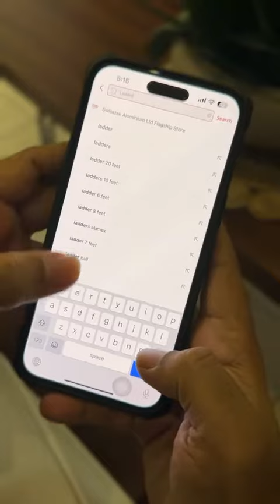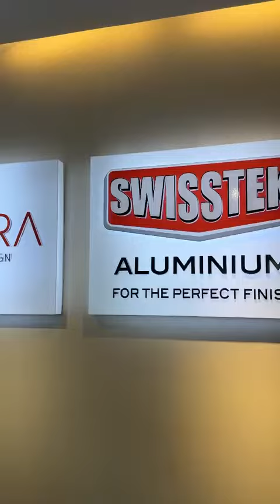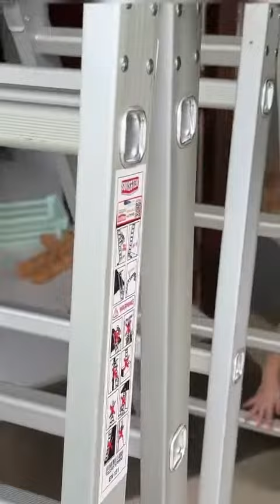Your Ticket to Safety, Stability, and Convenience!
Travel with the wife has found a trusted partner for reach, safety, stability, and convenience. You too can enjoy the same assurance to meet your daily needs.